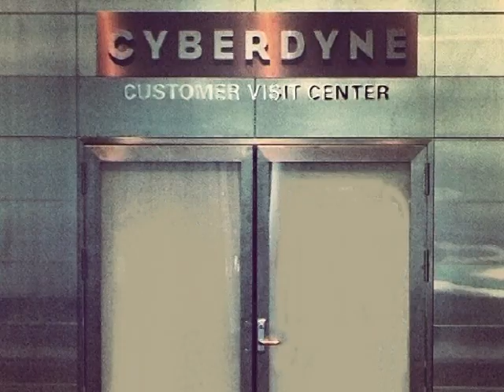Terminator T800 Trains_(Терминатор тренируется)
Юмористический Ролик о том как же создаются терминаторы с внешностью человека.